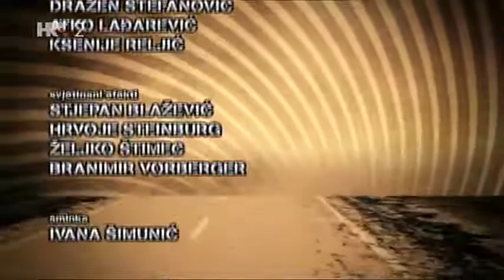MABYE NEXT TIME / Mario Rasic & Balkan Zoo Ens. Live@Garaža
Recorded live at HRT for TV show Garaža.

Žarko Hajdarhodzic- flute
Viktor Lipic-keyboard
Mirsad Dalipi -percusion
Miroslav Lehpamer-drums
Mario Rasic - bass